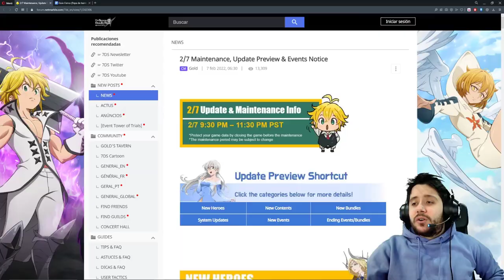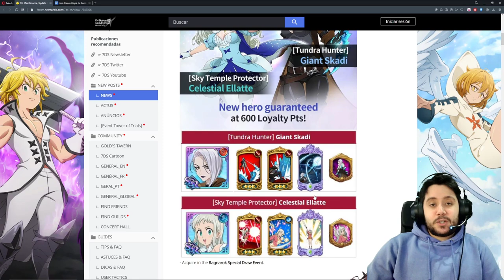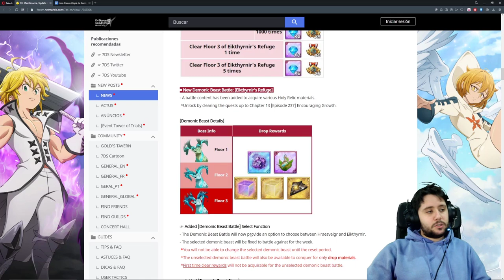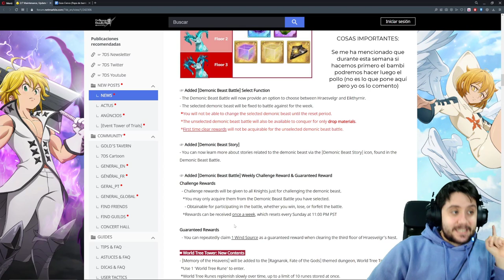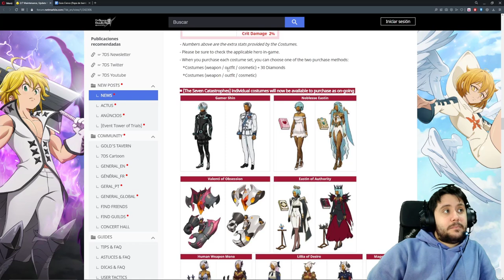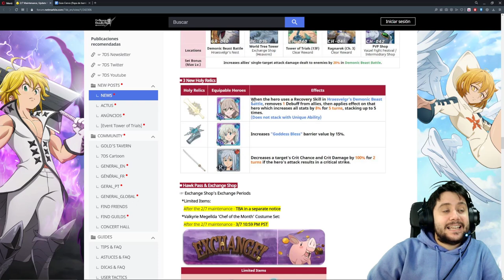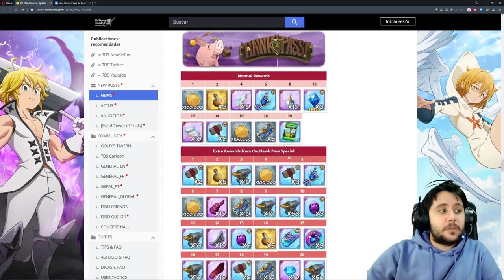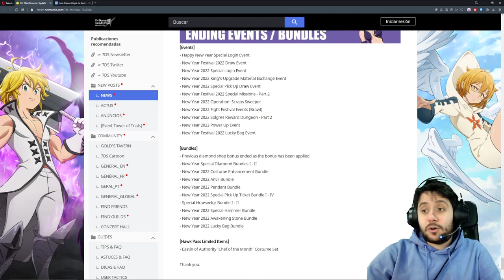LA NUEVA ACTUALIZACIÓN DE RAGNAROK ES UNA LOCURA! | 7DS Grand Cross